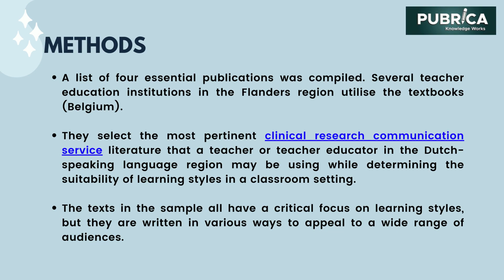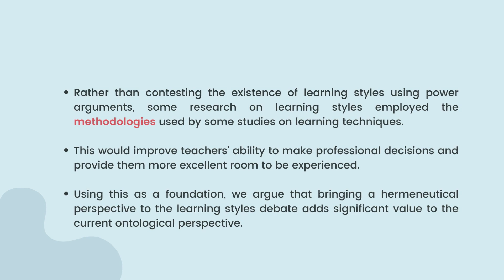Scientific Communication A Critical Examination Of Learning Style Discourse – Pubrica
The learning style idea has been heavily contested, and the validity of the typologies has been called into consideration. The acts of other teachers are thought to be more effective.

Why Pubrica:
When you order our services, we promise you the following – Plagiarism free | always on Time | 24*7 customer support | Written to international Standard | Unlimited Revisions support | Medical writing Expert | Publication Support | Bio statistical experts | High-quality Subject Matter Experts.